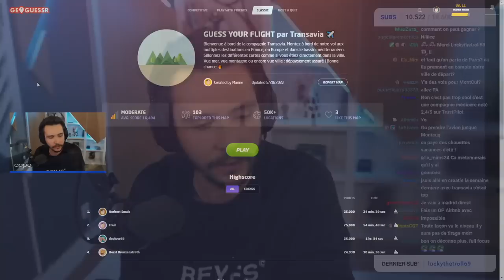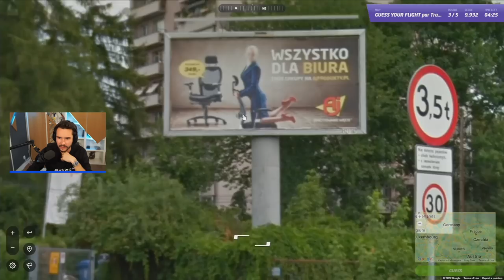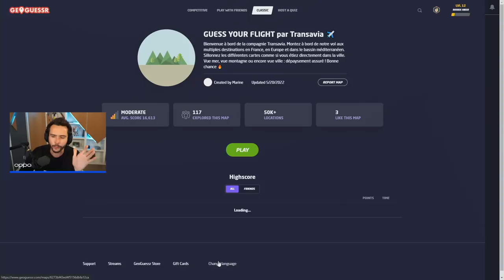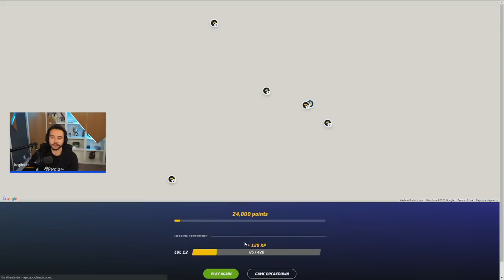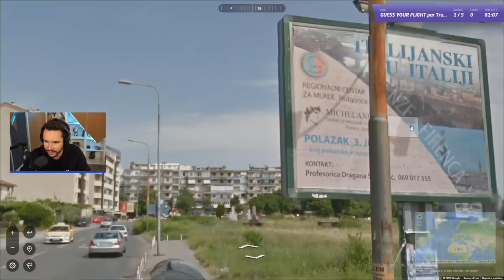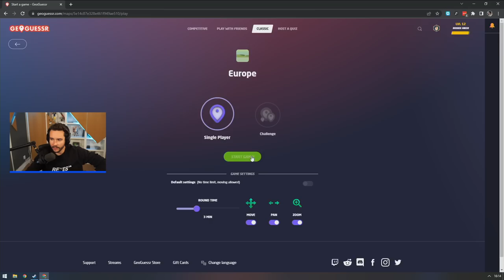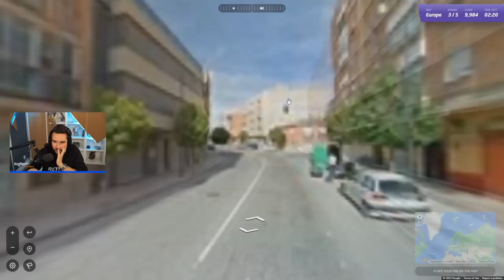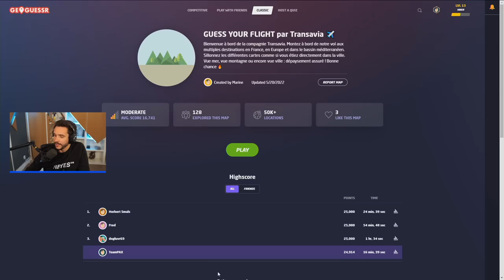Challenge Transavia sur GeoGuessr ! (si je réussis, vous gagnez des billets d'avion)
Découvrez Transavia et ses 120 destinations